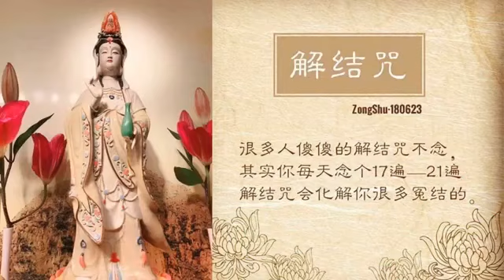怎样知道感情债是否还过头了；感情问题人人会有，要想通、想明白 5:42